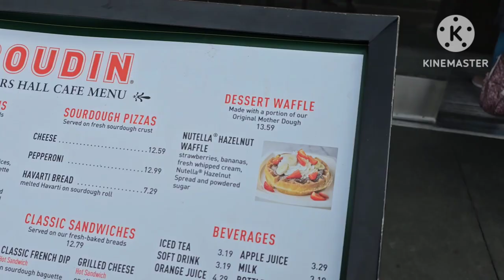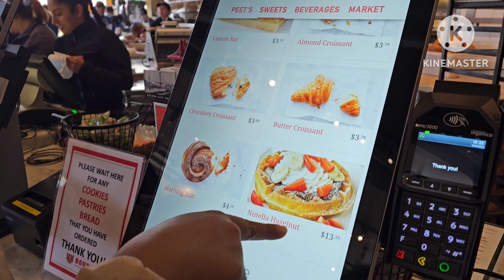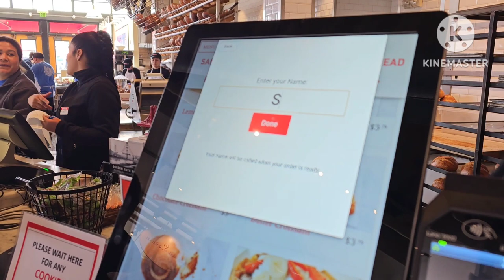Pier 39, real sea lion, boudin resto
last day in San Francisco adventure , visited pier 39 and we ate in boudin resto ordered clam chowder, pizza, pancake